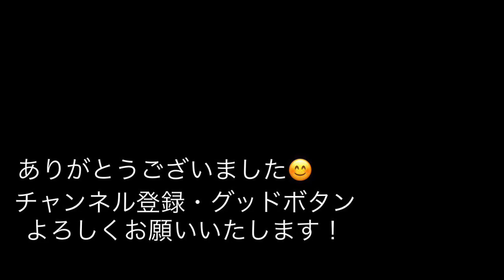機界戦隊ゼンカイジャー『ハカイザーを勇動サイズで第4カイ‼︎』最終回までに完成できる⁉︎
勇動ツーカイザーを改造してハカイザーにしています。今回は4回目です。最終回までに完成させたいです💦

　解説は、ジュランとブルーンと出川哲郎さんとイッテQのナレーターの立木文彦さんを入れてみました。

　彫ったからの堀田さんつながりです💦

　はやくしないと暴太郎戦隊ドンブラザーズはじまっちゃう💦

使用材料
　プラ板
　瞬間接着剤
　デザインナイフ
　瞬間接着剤パテ

・キャスト

ゼンカイザー／五色田介　　　　演　駒木根葵汰彼ゼンカイジュラン／ジュラン　声　浅沼晋太郎
ゼンカイガオーン／ガオーン　　声　梶裕貴
ゼンカイマジーヌ／マジーヌ　　声　宮本侑芽
ゼンカイブルーン／ブルーン　　声　佐藤拓也

ツーカイザー／ゾックス　　　　演　増子敦貴
レッド　　　　　　　　　　　　演　伊勢大貴
ゴーカイに出演！
五色田ヤツデ　　　　　　　　　演　榊原郁恵
ハカイザーの正体　介人の父・功（川岡大次郎）

コーラス　　　ことのみ児童合唱団
作詩　　　　　マイクスギヤマ
作曲・編曲　　園田健太郎

・ヨホホイの歌

　1 ゴレンジャー

　2 ジャッカー電撃隊

    3 バトルフィーバーj

　4 デンジマン

　5 サンバルカン

　6 ゴーグルファイブ

　7 ダイナマン

　8 バイオマン

　9 チェンジマン

  10 フラッシュマン

  11 マスクマン

  12 ライブマン

  13 ターボレンジャー

  14 ファイブマン

  15 ジェットマン

  16 ジュウレンジャー

  17 ダイレンジャー

  18 カクレンジャー

  19 オーレンジャー

  20 カーレンジャー

  21 メガレンジャー

  22 ギンガマン

  23 ゴーゴーファイブ

  24 タイムレンジャー

  25 ガオレンジャー

  26 ハリケンジャー

  27 アバレンジャー

  28 デカレンジャー

  29 マジレンジャー

  30 ボウケンジャー

  31 ゲキレンジャー

  32 ゴーオンジャー

  33 シンケンジャー

  34 ゴセイジャー

  35 ゴーカイジャー

  36 ゴーバスターズ

  37 キョウリュウジャー

  38 トッキュウジャー

  40 ニンニンジャー

  41 ジュウオウジャー

  42 キュウレンジャー

  43 ルパンレンジャー

        パトレンジャー

  44 キラメイジャー

・玩具

「全界合体 DXゼンカイオー ジュラガオーンセット」

「全界合体 DXゼンカイオー ブルマジーンセット」

「ゼンカイバックル」

「ゼンカイジャーゼンカイなりきりセット」

　暗黒ギア

　ギタトジンガー

　ギアダリンガー

戦隊ヒーローシリーズ